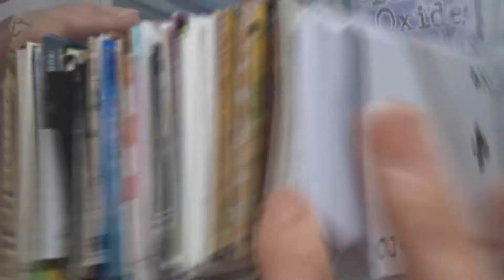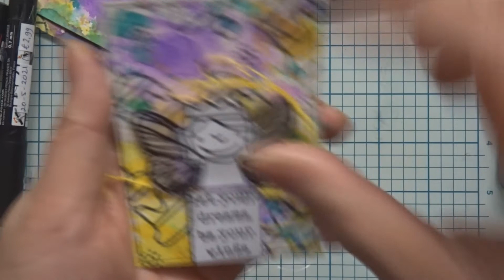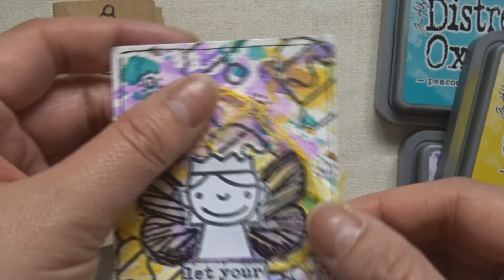Artist Trading Card - Houten stempels en Distress Oxide | Nescofiets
In deze video maak ik een artist trading card met houten stempels van Durf te Stempelen en Distress Oxide.

Achtergrondmuziek via de Youtube Muziekbibliotheek.